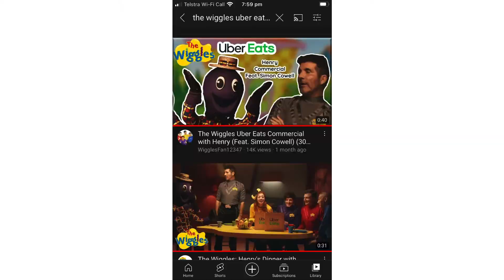Jake Review: 2 Uber wiggly Ads that didn’t get it?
This is my second video of my review, so enjoy it,

The first wiggles Uber eats that featured Henry, that hasn’t set in public.